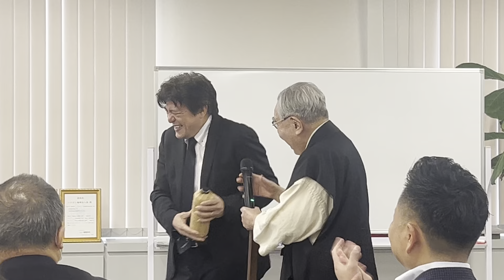2024年3月16日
行徳先生と川原尚行医師　2024年３月１6日